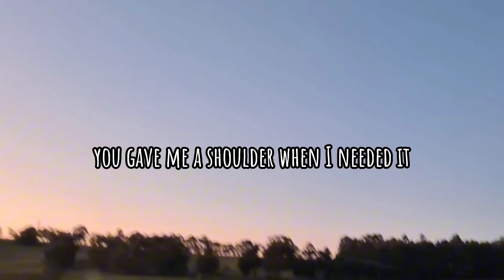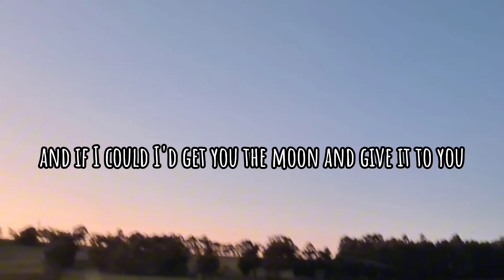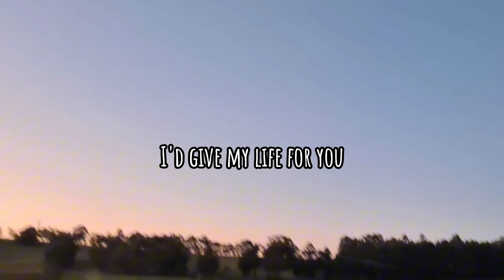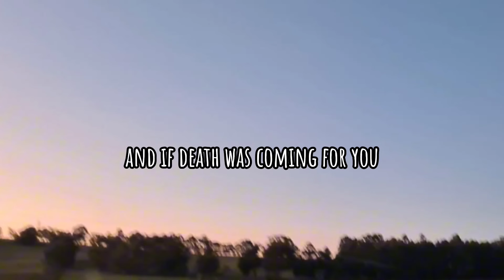Kina - Get you the moon ft. Snow (Male voice remake cover with lyrics video)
You are

Lyrics video of Get you the moon by Kina ft. Snow on sometime somewhere official channel

Male voice remake cover with lyrics video